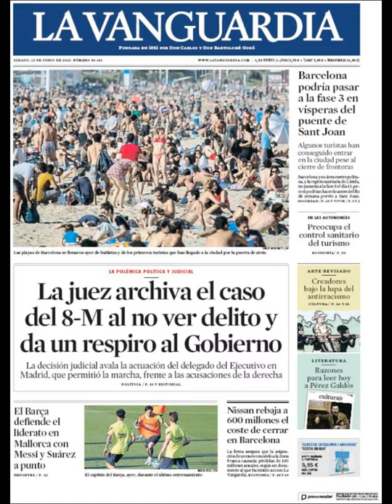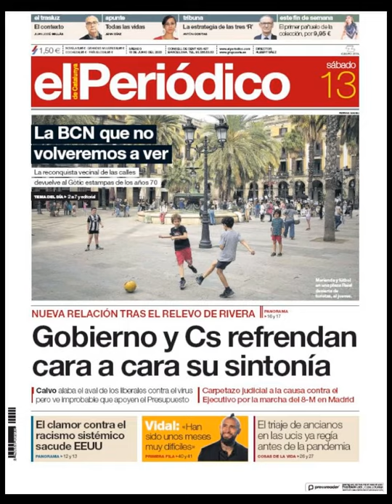Noticias Sábado 13 Junio 2020 Principales Portadas Titulares Diarios Periódicos España Spain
Principales Titulares de Noticias en Portadas Diarios Periódicos Españoles del Sábado 13 de Junio de 2020 ¿Que le Parecio este día?